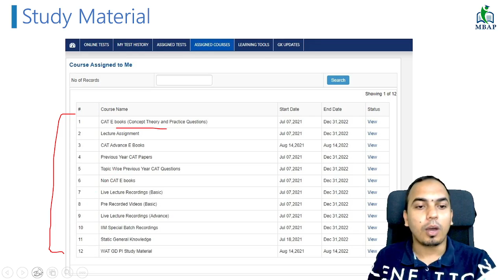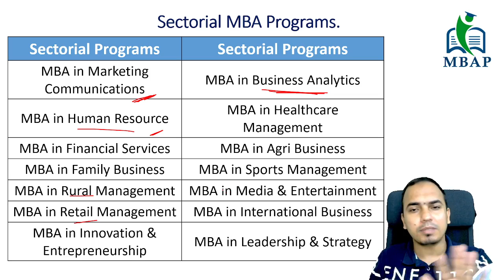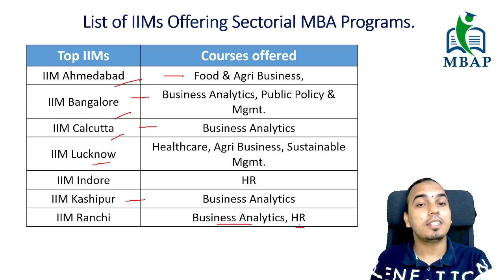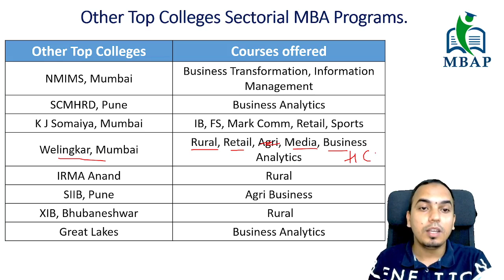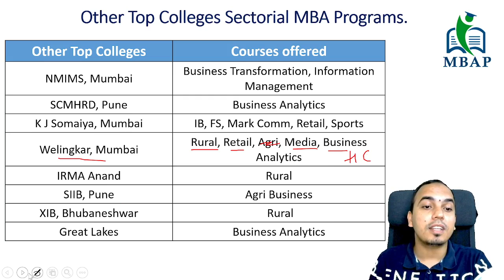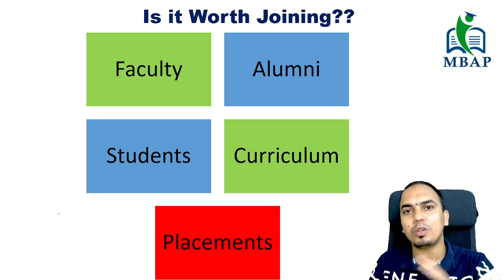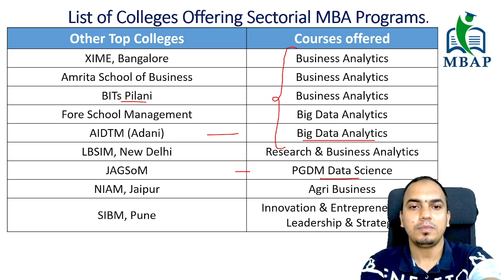Should You Apply ?? Sectorial MBAs - Analytics, Rural, Retail, Healthcare, etc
🥇 MBAP Super Program for CAT & MBA Courses: 🖊️🖊️🖊️To register for MBAP's CAT/ XAT/ IIFT/ SNAP/ NMAT Mentoring

🟢 Join MBAPs Free NightClass & Webinar Update Whatsapp Group for All MBA / BBA 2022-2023 Entrance exams.